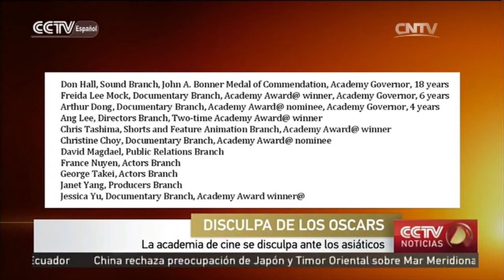La academia de cine se disculpa ante los asiáticos